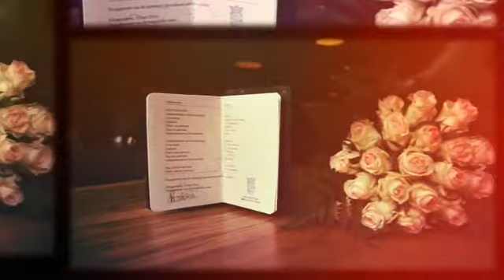Lars Sanen Bruidsfotograaf Tilburg - Bruidsfotografie Tilburg